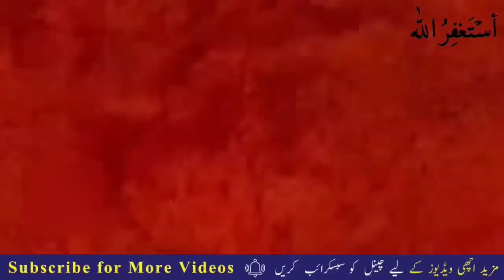Ayesha Akram Game End | Ayesha Akram Real Face | Minar e Pakistan Incident Lahore Preplanned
24ARNews News is Pakistan’s Number 1 News channel known for its quality programs and authentic news. It is Pakistan’s most trusted channel that not only cover news and updates related to Pakistan, but also from around the world.

👉 Ayesha Akram Fake Drama | Fame K Liye Ye Sub Kuch Kiya Gya | Minare Pakistan Incident Real Video